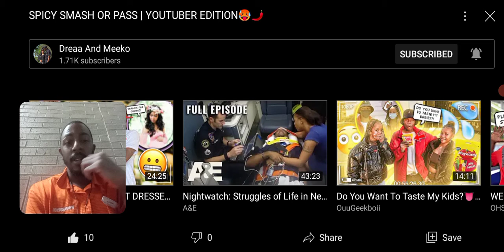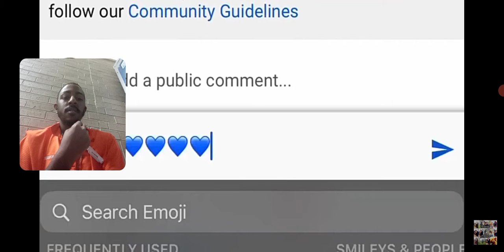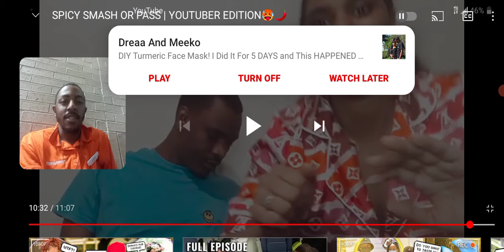reacting to dreaa and meeko spicy smash or pass youtuber edition.😂😂they channel in the description👇👇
dreaa and meeko channel Instagram:jaybreezyvlogs_reacts. Snapchat:jamarcusjac2070. Facebook:jaybreezy httown. tik tok:@jaybreezyvlogs